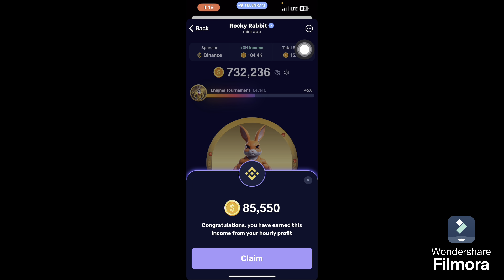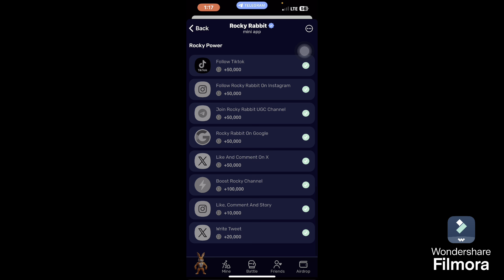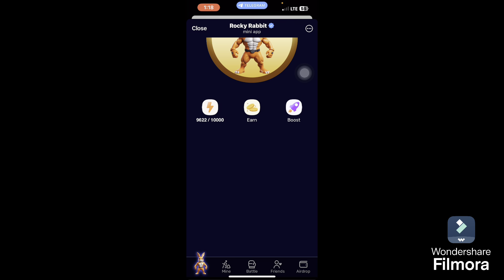rocky rabbit listing date 21 september | Telegram Mining Bots | rocky rabbit today update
rocky rabbit listing date | 21 september listing date | rocky rabbit today update

Telegram Mining Bots

rocky rabbit superset today
rocky rabbit easter egg today